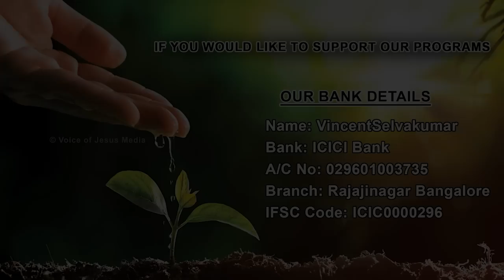Mysteries of Anointment | Vaarthayin Velicham | Prophet Vincent Selvakumaar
Mysteries of Anointment | Light of The Word  | Prophet Vincent Selvakumaar

Bangalore 560072

To receive regular updates on Prophecies of Prophet . Vincent Selvakumaar...

Prophet . Vincent Selvakumaar's messages, prophecies, LIVE events and updates.
Our Stream Events:

Why? What? and How? | Talk show with Prophet . Vincent Selvakumaar every Tuesday @ 08:00PM IST.

Sing & Stone  with Bro. Vincent Mohankumar on every WEDNESDAYS @ 08:00 PM IST.

Biblical Insights  | Talk show with Prophet . Vincent Selvakumar every FRIDAYS @ 09:00 PM IST.

Vaathayin Velicham ( Light of The Word ) Every SUNDAY @10:00 am